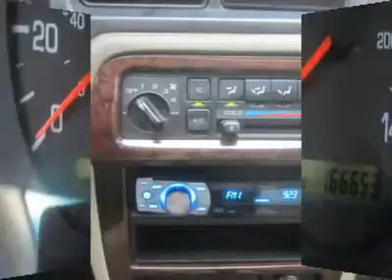2001 NISSAN ALTIMA Council Bluffs, IA 40847B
2001 NISSAN ALTIMA Council Bluffs, IA
Stock

You'll love this 2001 Nissan Altima. This is a car you'll want to take home. With 166646 miles, it features automatic transmission and an exterior color of GOLD. Call us and be the first to open the car door today!